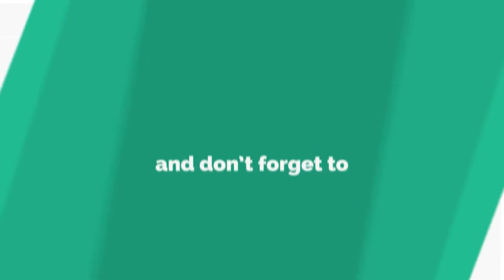Champion training music workouts motivation 2020 MMA Boxing Fitness Gym motivation music mix ver .6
Champion training music workouts motivation 2020  GYM Fitness MMA Boxing Ufc motivation music mix Ver. 6

The gym, MMA, UFC, Boxing and Kickboxing motivation training music. Get ready to sweat with this ultimate workout music mix featuring the best workout songs of all time. 50 minutes of non-stop music to get you in your zone, push harder in your workouts, and pump up that speed. All these songs will help turn every gym session or run into a party

If you like it, please

1) Back and Forth by Silent Pather
2) Big Car Thef by Audionautix
3) Boom
4) Dance Dubber
5) Ectoplasm
6) Fight Back  by Neffex
7) Hard Bounce
8) Jo's on the Fire by Albis
9) Movement -Proposition by Kevin MacLcod
10) Ooh Hey
11) Progressive Rock
12) Rise by Ethan Mexsell
13) Rocky Energy by  atmospher
14) RP_Fight Scene
15) Surf-Shimmy
16) Texas Techno
17) Boxing Workout
18) Upbeat
19) Werq